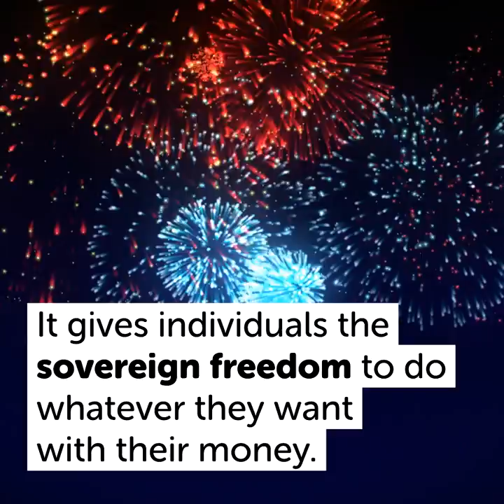Satoshi Nakamoto’s Brilliant White Paper Turns 9-Years Old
Bitcoin has had a phenomenal year in 2017 surpassing many expectations as the decentralized currency now commands a whopping $100B market capitalization. This Halloween marks another milestone as nine years ago today the anonymous creator of the ‘Internet of Money,’ Satoshi Nakamoto, released the Bitcoin white paper.